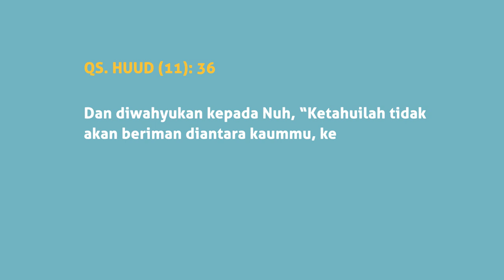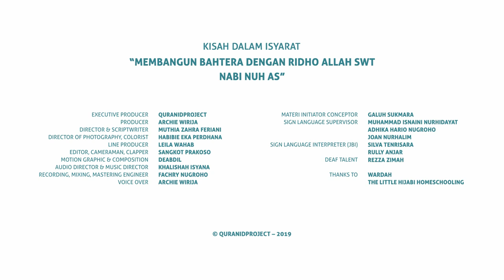KISAH NABI NUH AS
Executive Producer: QuranIDproject
Producer: Archie Wirija
Director & Scriptwriter: Muthia Zahra Feriani
Director of Photography: Habibie Eka Perdhana
Editor, Cameraman, Clapper: Sangkot Prakoso
Line Producer: Leila Wahab
Motion Graphic: Deabdil
Audio Director: Khalishah Isyana
Music Scorer: Maleva Ristananda
Vocal: Muhammad Umar Mubarak
Pembina Siswa: Joki Putra, S.Th.I

Sign Language Supervisor:
Joan Nurhalim

Sign Language Interpreter (JBI):
Silva Tenrisara
Rully Anjar

Deaf Talent:
Rahadian Sofwan Najmi
Rezza Zimah

Thanks to:
Wardah